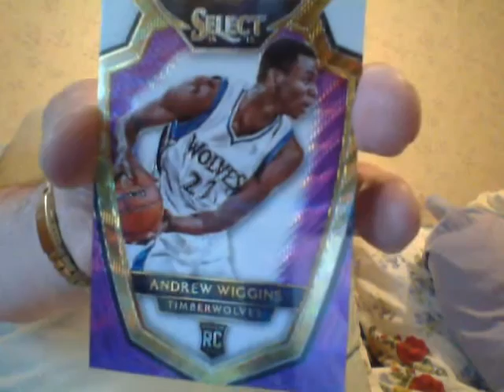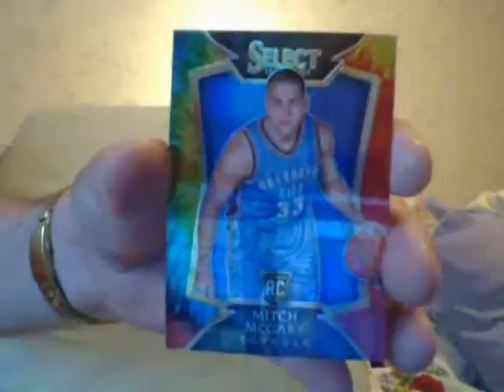You Know By Now!